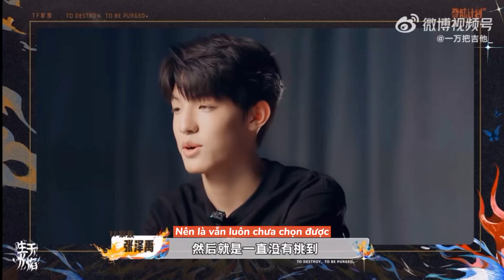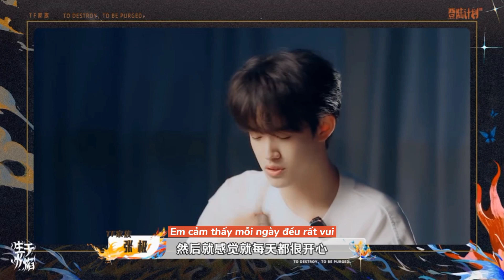[Vietsub][Cực Vũ] Giới thiệu quà tặng trong concert Sinh Vu Hoả Diệm của Trương Trạch Vũ, Trương Cực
Bản dịch thuộc về linlinQ
📢❗Video đã được sự đồng ý của tác giả, vui lòng không mang đi nơi khác❗